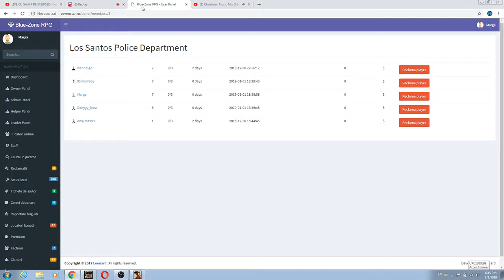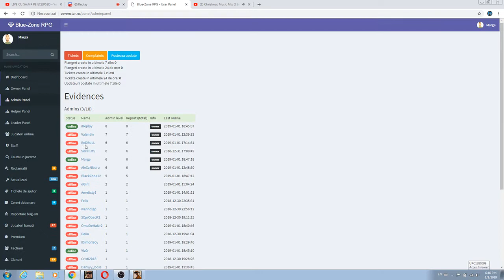Blue-Zone RPG se deschide la 18:00 pe 3.01.2019!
►Skype : MargaYouTube
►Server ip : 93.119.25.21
►Forum : In lucru.
Va multumesc pentru cei 1133 de abonati.